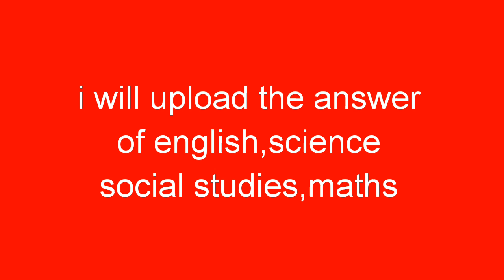How to download practice paper of standard 10th maharastra board ssc